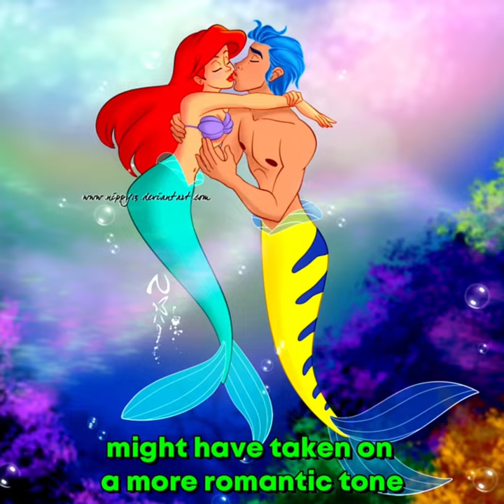THE LITTLE MERMAID Theory: Is Flounder Actually a Merman?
A recent theory about The Little Mermaid has been making waves, suggesting that Flounder, Ariel's trusty fish companion, might not be a fish after all, but rather a Merman. This could have added a whole new layer of complexity to the story, as Flounder would have had more knowledge of the Merpeople world and could have provided Ariel with valuable insights into their customs and traditions. Additionally, his relationship with Ariel might have taken on a more romantic tone, which could have introduced new obstacles and challenges to their dynamic. Flounder could have been jealous of Prince Eric and even persuaded Ariel to stay in the sea with him. This theory opens up a world of possibilities for fans of the movie and has many wondering what could have been if Flounder had been a Merman from the start.